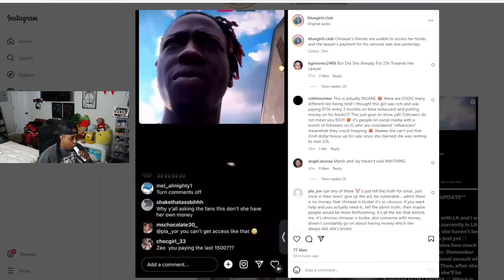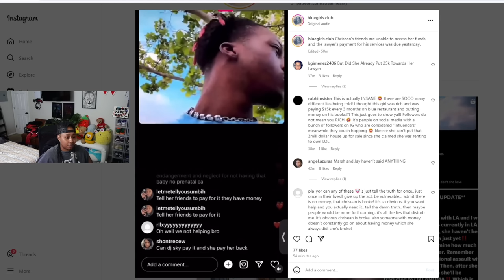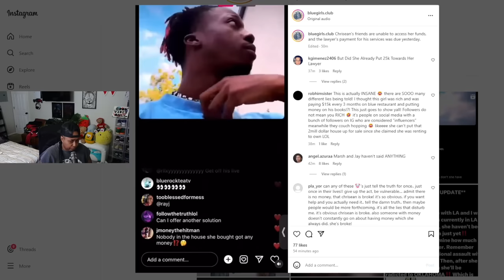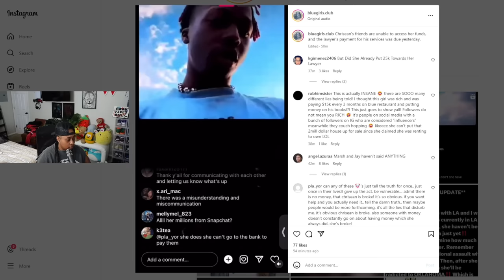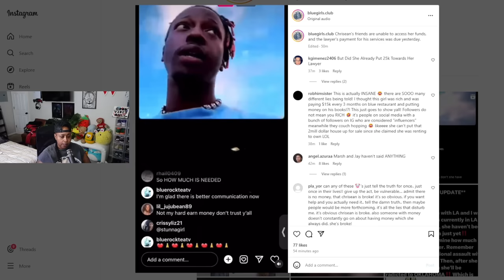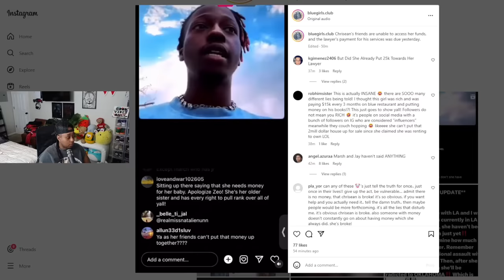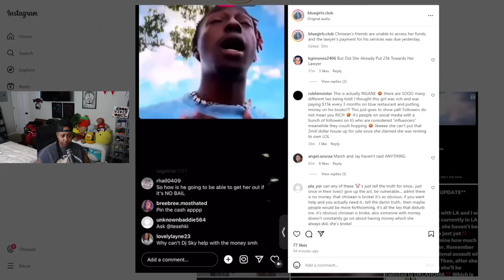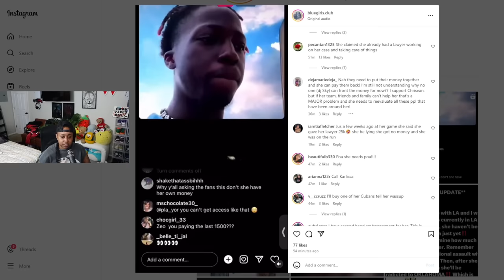Chrisean sister spoke to her and she needs MONEY for her LAWYER 😬 But she does NOT have a B0ND 🙄